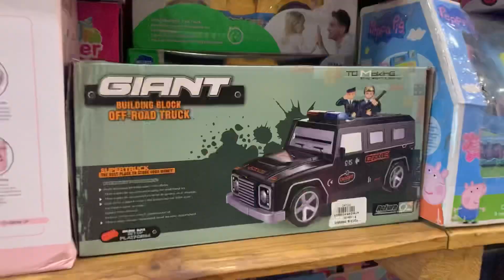Naya TOY CAR 🚘 🚙 Papa ne lekar diya. (नयीं कार पापा ने लेकर दी)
Kirat_chandhok